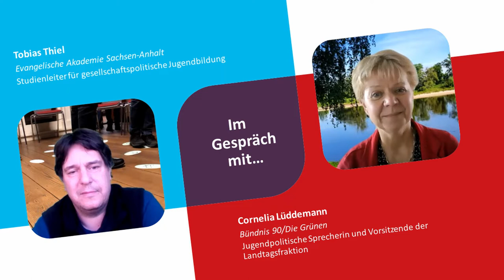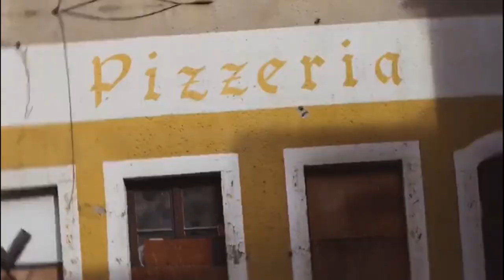VonWegenAnders: Cornelia Lüddemann zu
Wo steht Jugendpolitik, wo stehen junge Menschen in Ostdeutschland heute? Darüber sprach Tobias Thiel im März 2021 mit Cornelia Lüddemann, der jugendpolitischen Sprecherin und Vorsitzenden der raktion Bündnis 90/ Die Grünen im Landtag Sachsen-Anhalt.